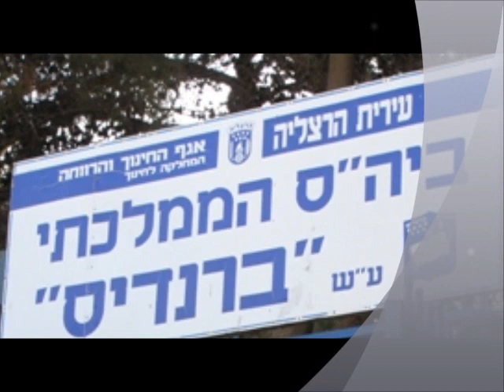Brandeis Hey2 Nostalgia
סרטון סוף השנה לכיתה ה-2 (2012) בי"ס ברנדיס, הרצליה ב'